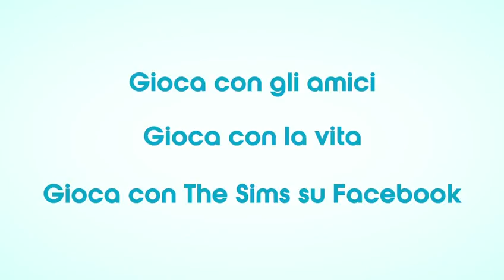The Sims Social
Producer Diary